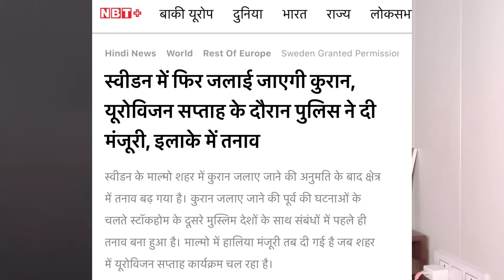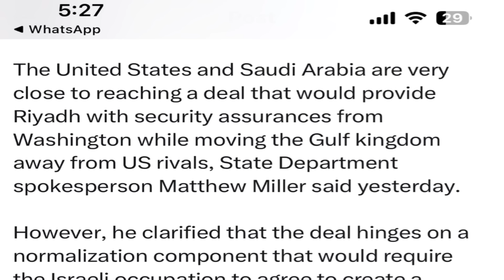दुनिया में हंगामा! इसराइल के झंडे में लपेट कर जला या गया कुरान! पुलिस के साथ मिलकर किया काम